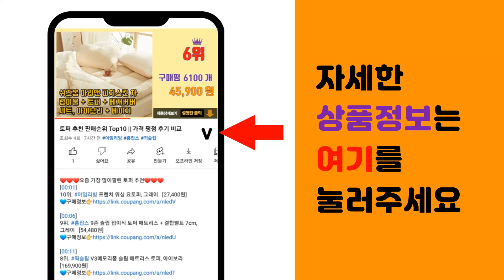앤커 추천 판매순위 Top10 || 가격 평점 후기 비교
❤️❤️❤️요즘 가장 많이팔린 앤커 추천❤️❤️❤️

[00:01]
10위. 앤커 사운드코어 SPACE Q45 무선 블루투스 헤드폰, A3040, 화이트 [113,050원]

[00:06]
9위. 앤커 사운드코어 블루투스 5.2 저지연 게이밍 무선이어폰 + USB C동글 와이파이 세트, [84,550원]

[00:11]
8위. 앤커 사운드코어 Q35 노이즈캔슬링 무선 헤드폰 LDAC, A3027, 네이비 [84,550원]

[00:16]
7위. 앤커 사운드코어 스페이스 A40 노이즈캔슬링 블루투스 이어폰, 블랙, A3936 [84,550원]

[00:21]
6위. 앤커 사운드코어 모션 X600 블루투스 스피커, A3130, 스페이스 그레이 [189,050원]

[00:26]
5위. 앤커 334 무선충전 마그네틱 맥세이프 호환 맥고 보조배터리 10000mAh, A1642, [43,120원]

[00:31]
4위. 앤커 사운드코어 리버티 4 노이즈 캔슬링 블루투스 이어폰, 클라우드 화이트, A3953 [108,640원]

[00:36]
3위. 앤커 사운드코어 스페이스 원 무선 노이즈 캔슬링 블루투스 헤드폰, 블랙, A3035 [94,050원]

[00:41]
2위. 앤커 사운드코어 SPACE Q45 무선 블루투스 헤드폰, A3040, 블랙 [113,050원]

[00:46]
1위. 앤커 사운드코어 리버티4 NC 블루투스 이어폰, A3947, 블랙 [89,000원]